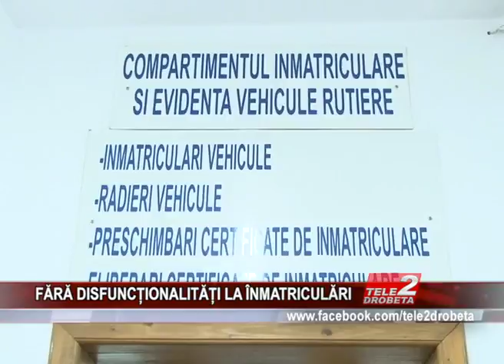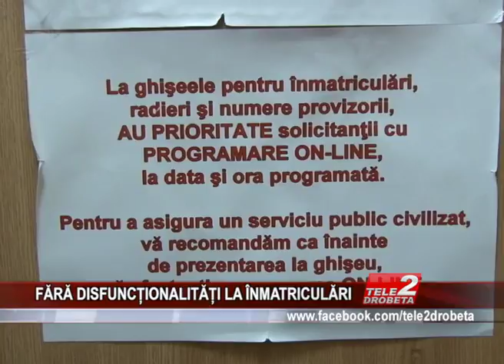FARA DISFUNCTIONALITATI LA INMATRICULARI